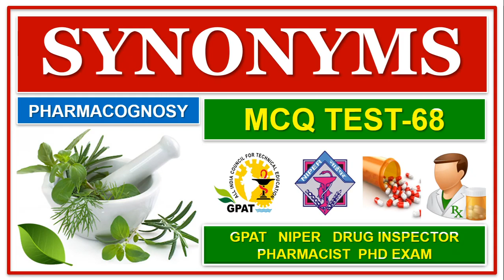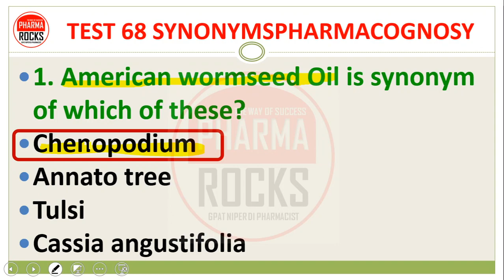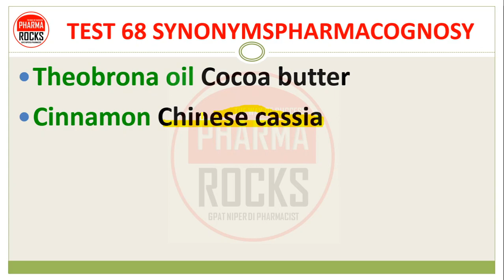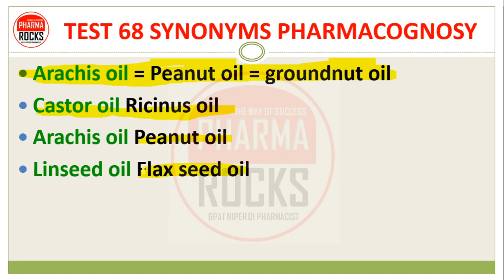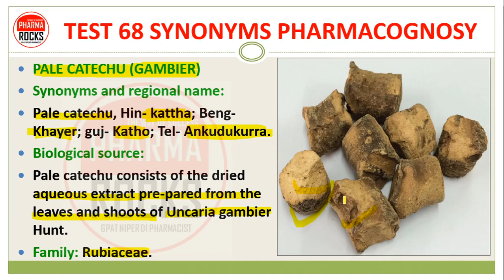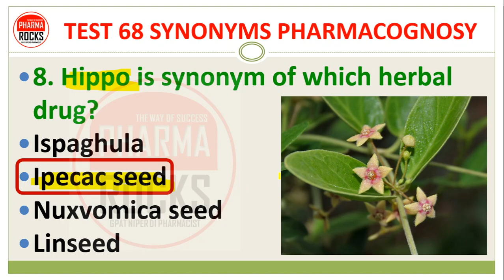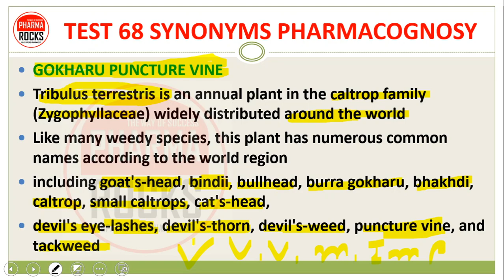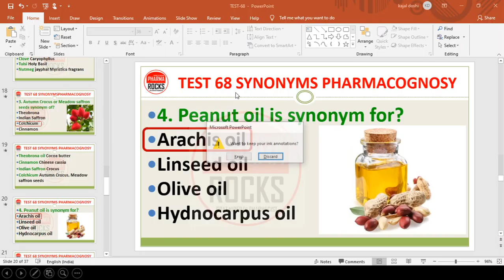MCQ TEST-68 | SYNONYMS | PHARMACOGNOSY | ONLINE TEST SERIES GPAT NIPER DI PHARMACIST | PHARMACY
👩‍🏫  GET ALL PARTS OF THIS MCQ TEST SERIES

ASSISTANT PROFESSOR
FOUNDER PHARMAROCKS
PHD SCOLAR (GTU AHMEDABAD)

📚 STUDY MATERIAL
👨🏼‍🏫 VIDEO LECTURE
📊 TEST SERIES

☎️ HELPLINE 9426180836